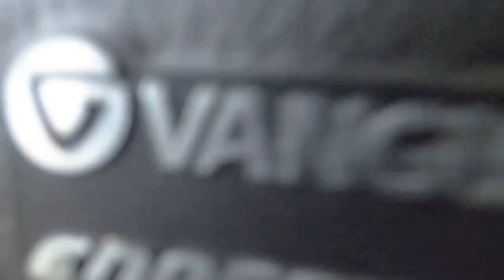Living in Scotland as a Tourist | Scottish Modern Countryside Home| Filipino Travel Vlog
I love visiting Scotland it’s absolutely one of my favourite places in the world!